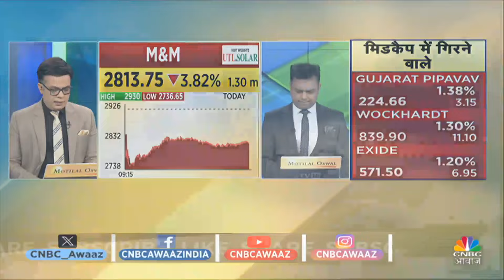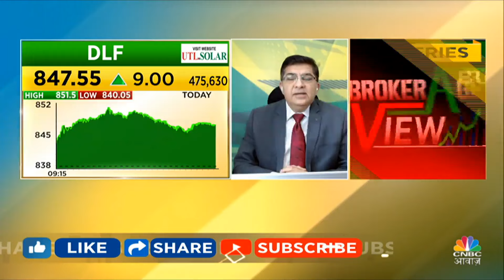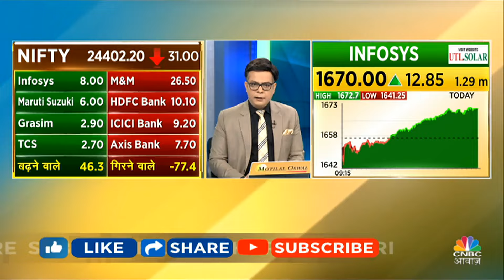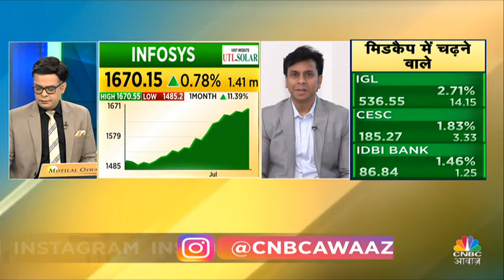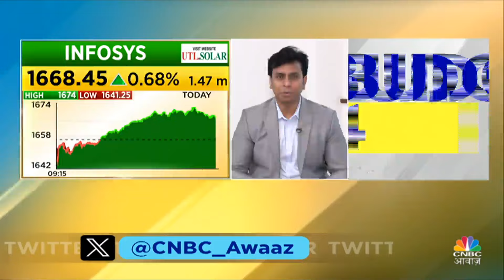Top Stocks Now | आज इन Quick Singles के साथ बना लें अपना Portfolio Strong, इन Stocks में बनेगा पैसा?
n18oc_business